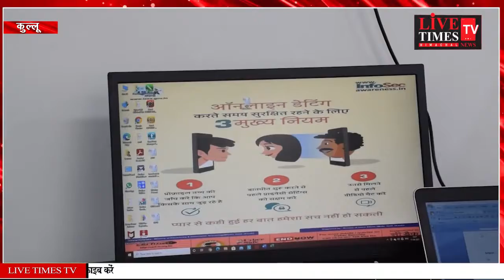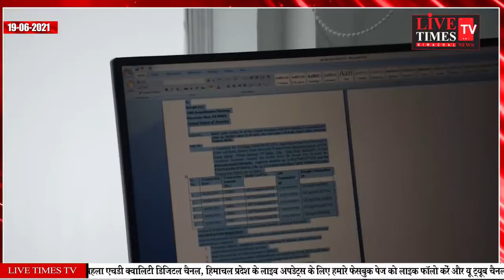कुल्लू : वीडियो के माध्यम से ऑनलाइन ठगी से बचाव का पढ़ाया जा रहा पाठ, साइबर सेल कुल्लू कर रहा...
कुल्लू : वीडियो के माध्यम से ऑनलाइन ठगी से बचाव का पढ़ाया जा रहा पाठ, साइबर सेल कुल्लू कर रहा बेहतरीन कार्य
Kullu: Lessons being taught to prevent online fraud through video, Cyber Cell Kullu is doing excellent work